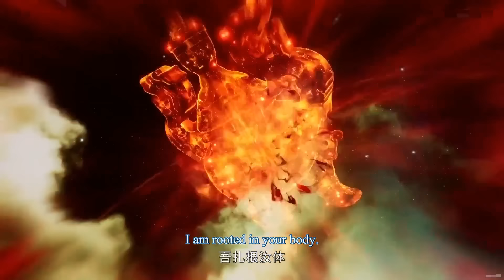[Eng Sub] Ten Thousand Worlds EP254 highlights The Sovereign of All Realms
[English Sub] Ten Thousand Worlds Episode 254 highlights
The Sovereign of All Realms ep254 engsub
tenthousandworlds part 254 engsub newepisode